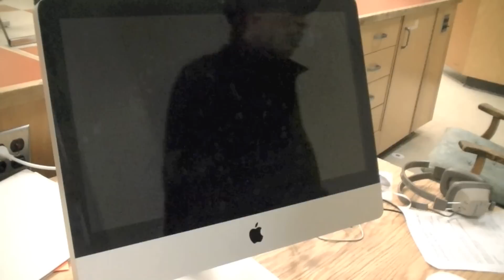Mario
Produced by Colin Brock, Henry Bennett-Hanes, and Finn O'Neil during Mr Gilley's after school Film Club.